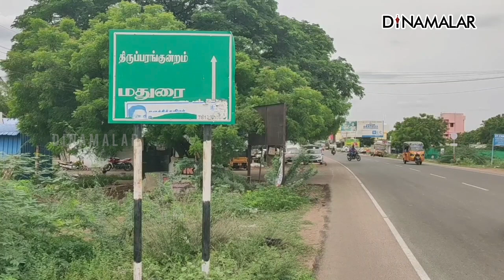ரவுடிகள் வேட்டை; போலீஸ் தீவிரம் | Rowdies Arrested in one day | Madurai | Dinamalar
மதுரை மாவட்டத்தில்
ஒரே நாளில் 11 ரவுடிகள் கைது | ரவுடிகள் வேட்டை; போலீஸ் தீவிரம் | Rowdies Arrested in one day | Madurai | Dinamalar#Rowdy